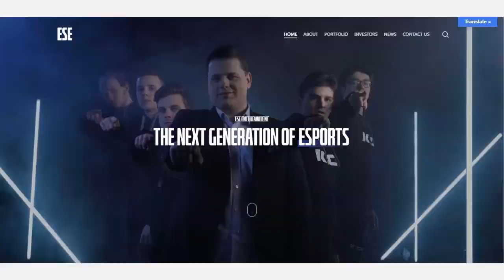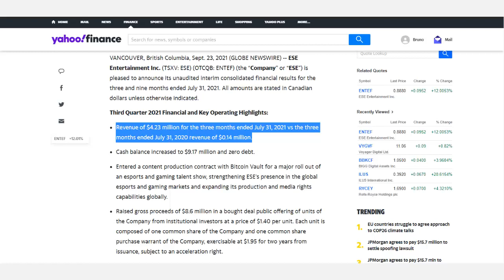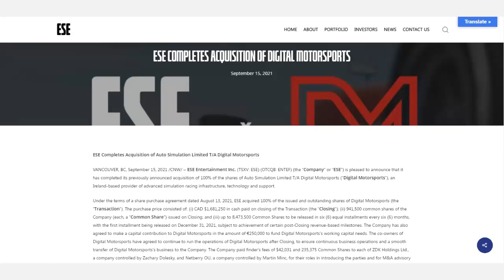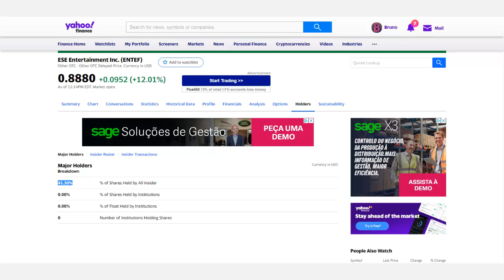Multibagger Penny Stock in the making | ESE Entertainment Inc (ENTEF) Stock Review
📈 Brokers I Recommend:
DEGIRO 👇👇👇
(Open your account and receive a £20 reimbursement in transaction fees)